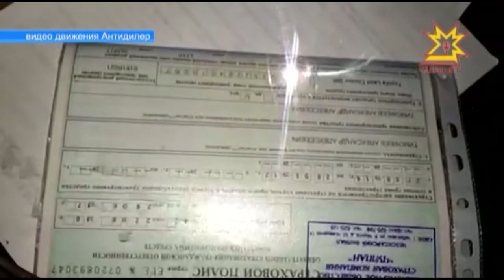В минувшие выходные в Чувашии прошел рейд «Нетрезвый водитель»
В ходе рейда задержаны 34 водителя в состоянии алкогольного опьянения. 12 из них отказались от прохождения медицинского освидетельствования.  6 водителей  повторно рискнули сесть за руль пьяными. Всего в рейде приняли участие свыше 100 сотрудников ГИБДД, а также представители общественных организаций. Напомним, что за управление транспортным средством в состоянии опьянения или отказ от медицинского освидетельствования грозит штраф  в размере 30 тысяч рублей и лишение прав на срок от 1,5 до 2 лет. А в отношении водителей, повторно севших за руль в нетрезвом состоянии, будут возбуждены уголовные дела, максимальная санкция - лишение свободы на два года с лишением права управлять транспортным средством в течение трёх лет.